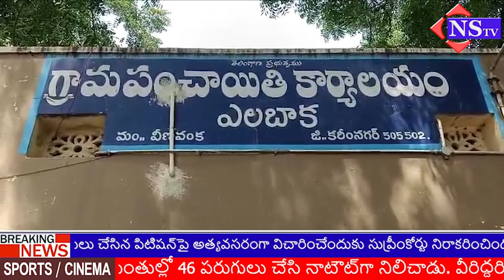పార్లమెంట్ ఎన్నికల నేపద్యములో CISF బలగాలు మరియు ఎస్సైతోట తిరుపతి ఆధ్వర్యంలో అవగాహన